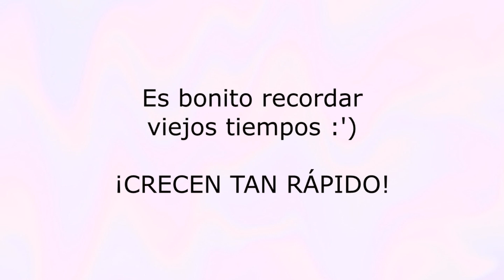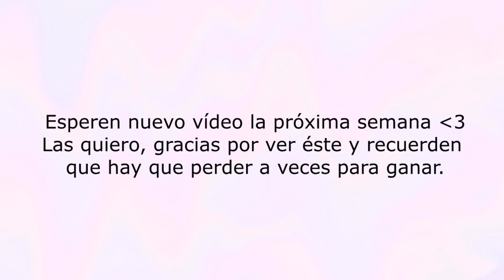~MOMENTOS INOLVIDABLES de todos los "CD9 SIN CENSURA" | Recopilación para reír y llorar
Holaaaa. No olvides tampoco compartir este video para que llegue a mas personas. :D

LEE MIS NOVELAS EN:
 WATTPAD